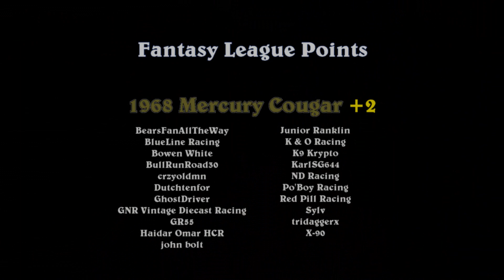Group 5 - Race 5 - 1968 Cougar vs. Woodie - DCR 2022 Challenge Course Classic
Event:  DCR 2022 Challenge Course Classic (Group5)
Cars:  HW 1968 Mercury Cougar vs. HW 1941 Woodie
Teams:  HP Drifters vs. Gravidyne